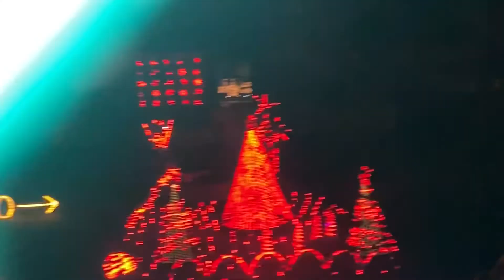“Fireball” Light show 🚫music due to © law but sync at home 1st chorus lyrics born in a flame🤐🌎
Slodysko Lights Hugestown Pennsylvania “Fireball” light show he does this for everyone to enjoy for the holiday season and help raise money for toys for needy children please go show some love and see more awesome clips videos and photos @ Slodysko Lights on Facebook
Groups
Also “Fireball” is by artist Pitbull featuring John Ryan

If using Spotify to sync light show at home start at 1:02

Start syncing music at home starting with the first chorus sung by John Ryan with lyrics was born in a flame for the best experience

Remember just like butterflies 🦋’s we are all different and all beautiful stay safe and wear your mask until next video bye everyone

Thank you Slodysko Lights for doing this for all to enjoy, I surely did!